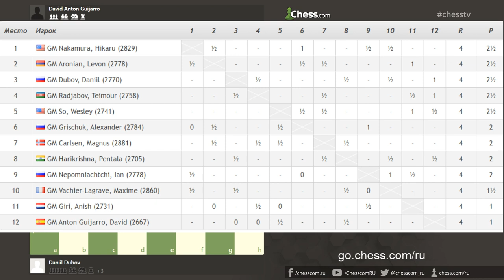🔥 Champions Chess Tour ✅ Airthings Masters 🏆 1 ДЕНЬ | ОБЗОР | Шахматы на Chess.com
🔷Обзор 1-го игрового дня Champions Chess Tour Airthings Masters c GM Владимиром Добровым. Фартовый Накамура. Король Непомнящего творит чудеса на виражах. В огонь атаки вместе с Дубовым! Смотрим за самыми интересными моментами турнира.😉